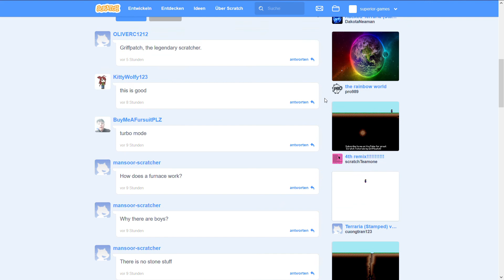Let's Play Terraria Stamped auf Scratch Deutsch/German #9 - Vorerst Pause